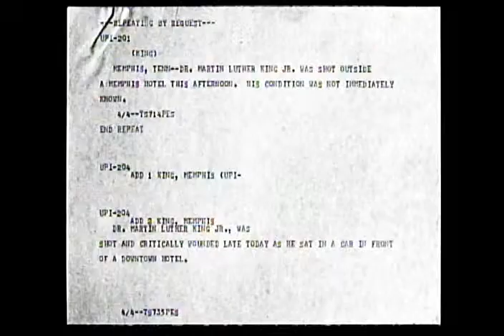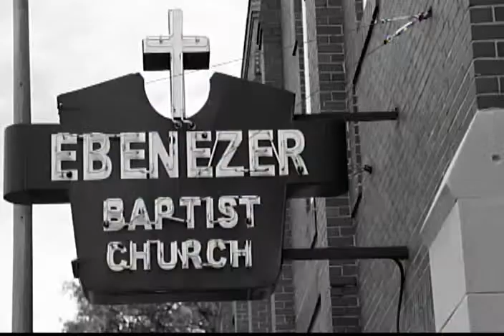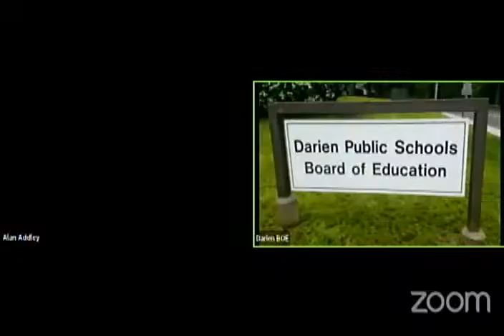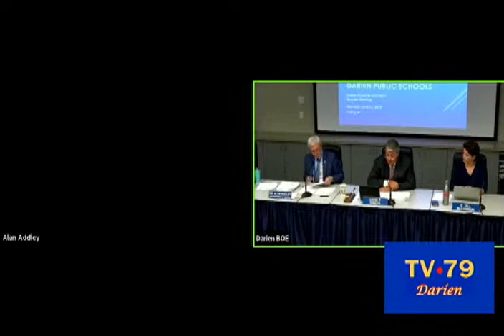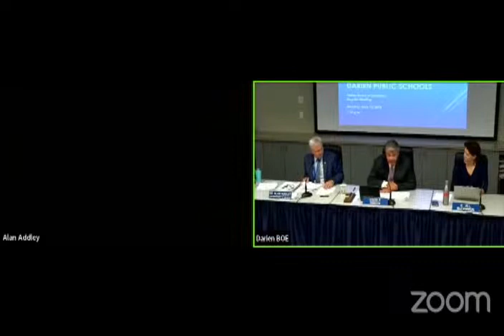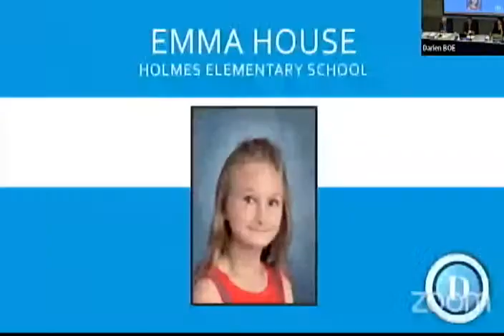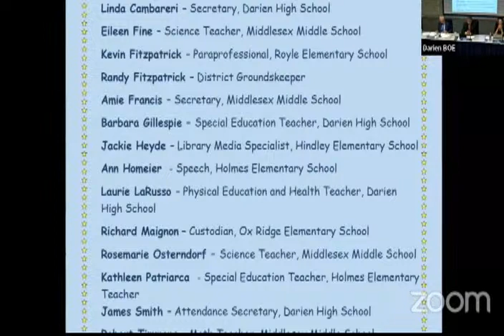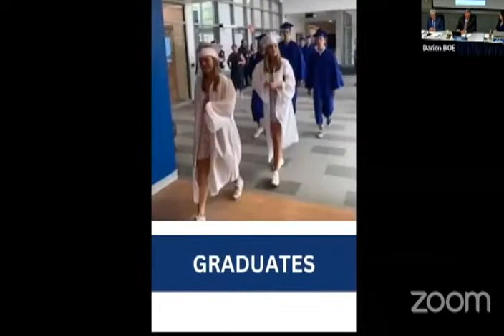Operations Planning Committee